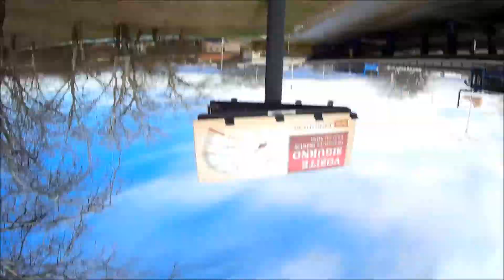No Pain No Game No Joyride FPV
Thanks to MetallDanny and BorisB for inspiration and learning new moves with my mini quad
SETUP
- Openpilot CC3D controler
- Sunnysky x2204s motors
- 12A blueseries ESCs simonk
- 5x3 rctimer carbon props
- Taranis plus RC
- 5.8GHz imerssion 600mw with cloverleaf antenna
- Fatshark dominatorv2.2 - skewplanar
- Sony super HAD FPV camera with 2.8mm lens
- Mobius camera 1080 30fps
- 1300 3S 35C battery